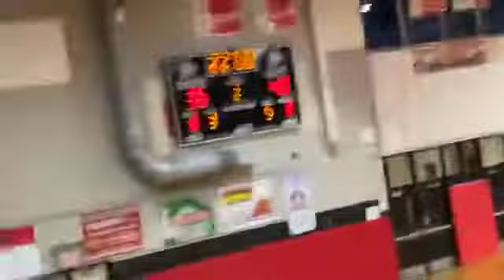2021 SENIOR ALL STAR BASKETBALL SHOWCASE SPACE COAST VS TREASURE COAST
2021 SENIOR ALL STAR BASKETBALL SHOWCASE SPACE COAST VS TREASURE COAST AT PALM BAY HIGH SCHOOL